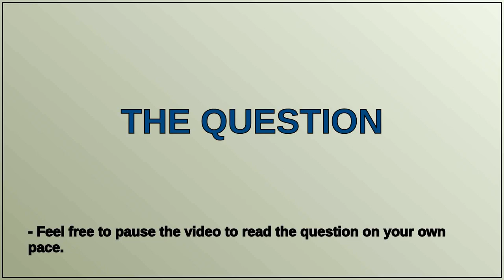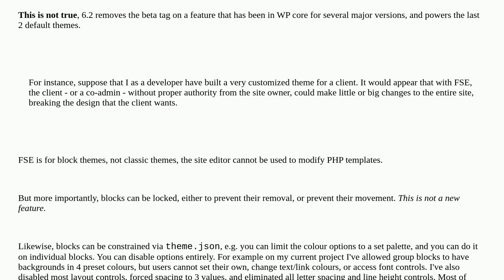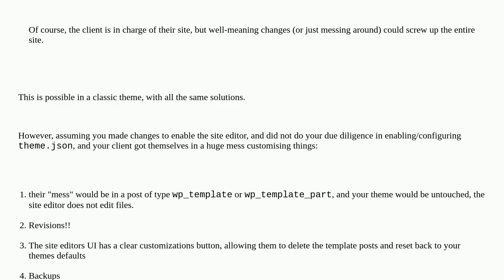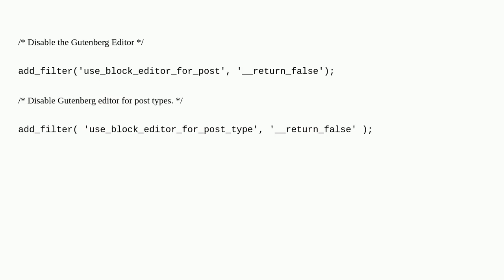Disabling Full Site Editor (FSE)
A special thanks goes out to the community

  themes full-site-editing